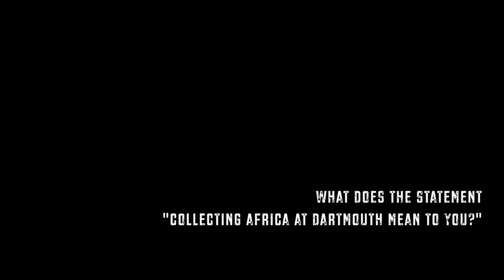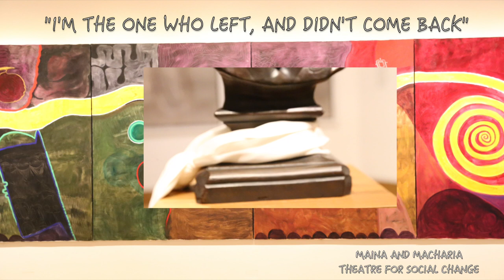COLLECTING AFRICAN ART AT DARTMOUTH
THEATER FOR SOCIAL CHANGE  SPRING 2019.

Yemi Alade ft. Sauti Sol - AFRICA

Video Credits:
Eduardo Hernandez.